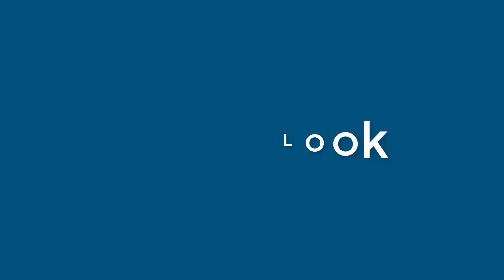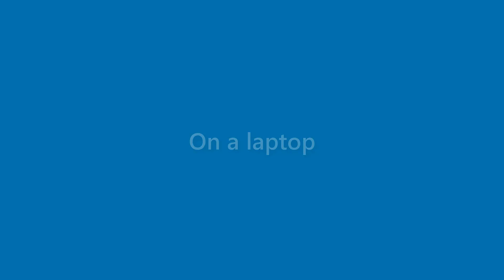Maryann Blanchard - appearance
Name Look - Maryann Blanchard - appearance. In this video we present "Maryann Blanchard" name look and feel in various scenarios.
This video will cover:
How does "Maryann Blanchard" look as a personal letterhead?
How does "Maryann Blanchard" look on a business card?
How does "Maryann Blanchard" look on a computer/laptop screen?
How does "Maryann Blanchard" look with different background colors?
How does "Maryann Blanchard" look with various fonts?